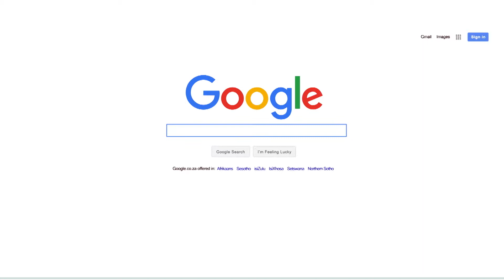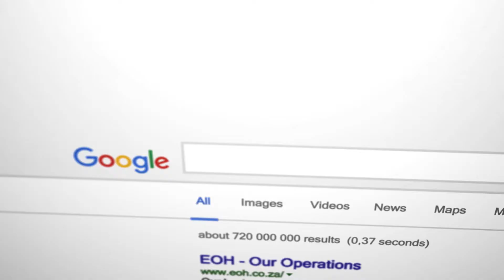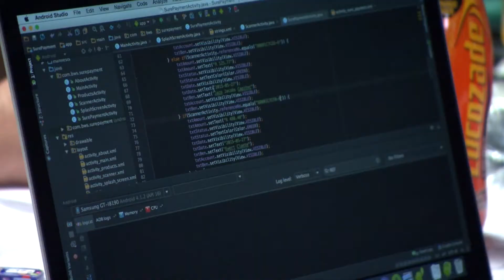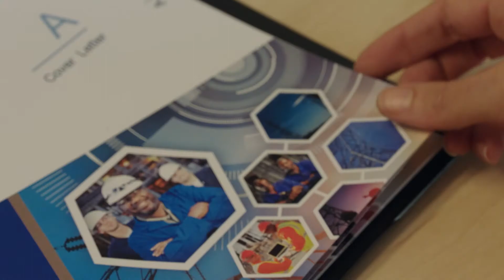EOH Group - Corporate Overview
A high-level overview of the EOH Group